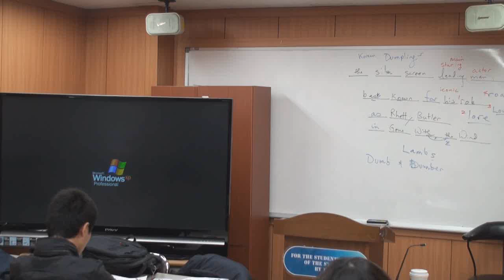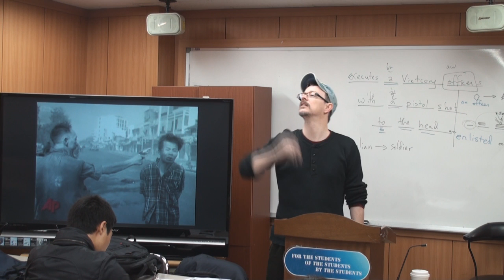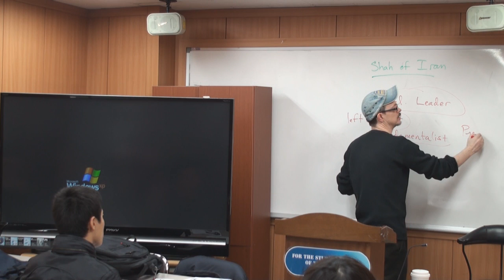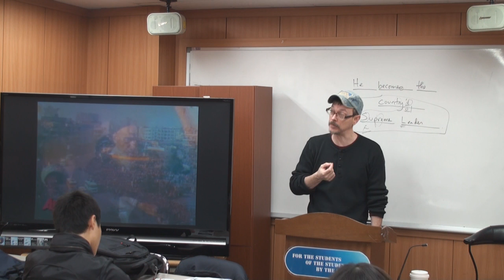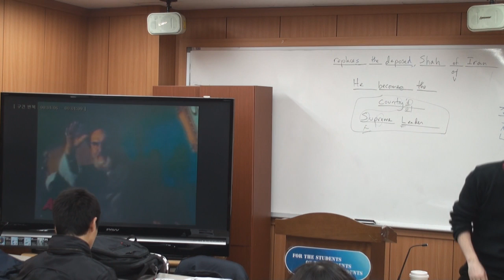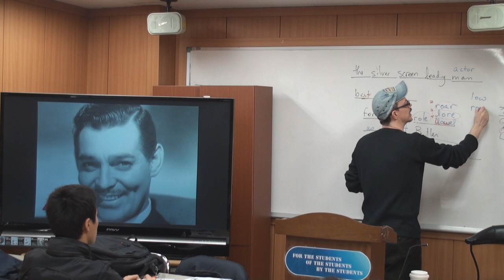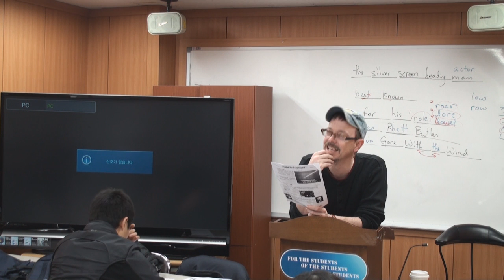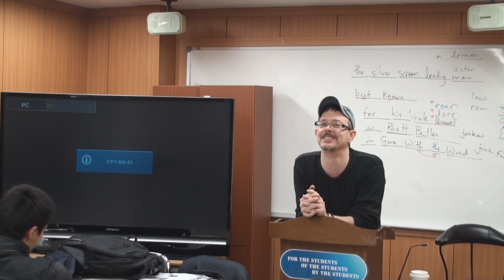Feb 10.wmv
This is a video of my February 9th 회화청취 class at 이익훈학원 in 강남! It is a review class for my students.

 on YouTube for the original video file.